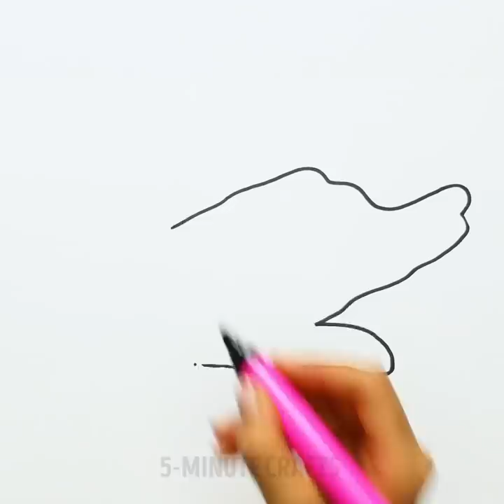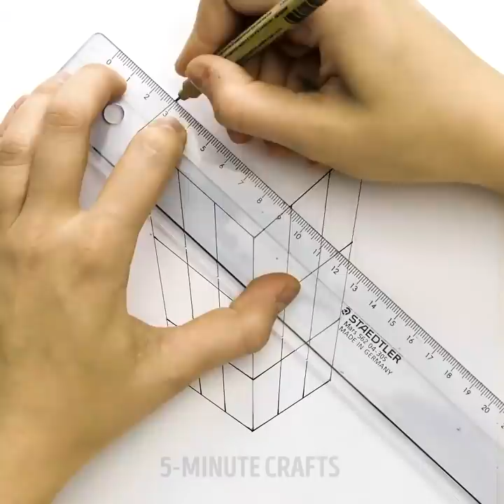32 SIMPLE YET BRILLIANT ART IDEAS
DRAWING AND PAINTING FOR YOUNG ARTISTS

Art is very beneficial for child development. Such activities as painting and drawing help to relax, get rid of stress, concentrate, and last but not least, they help to develop fine motor skills and increase creativity. In this video, we collected the best and the most fascinating art ideas for kids. Some of them are just fun, while others can take your drawing and painting skills to a pro level! I think you should try them all and tell us what you liked most.

The first part of this video is dedicated to step-by-step art tutorials. Learn how to make amazing bright and vivid paintings. The techniques are rather surprising. Use water and syringes with paint, watercolor markers, sharpies, and what not. They all give different results that are such fun to experiment with.

There are many cool art tips and tricks for toddlers in this video. You can draw using your hands as stencils. There are many cool animal drawing ideas. You can easily turn this activity into family fun time!

Watch this video up to the end and learn how to doodle and zentangle like a pro! There are many crazy patterns and even tricky 3D drawings for you.

TIMESTAMPS:

4:03 - Unexpected art hacks
4:46 - Palm art
9:49 - Home decor paintings
17:31 -Zentangle and illusions